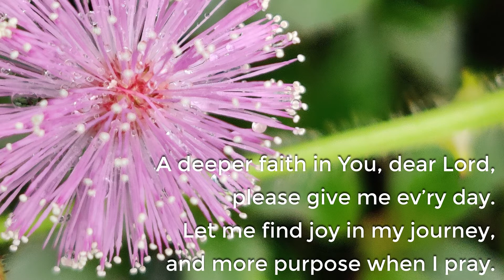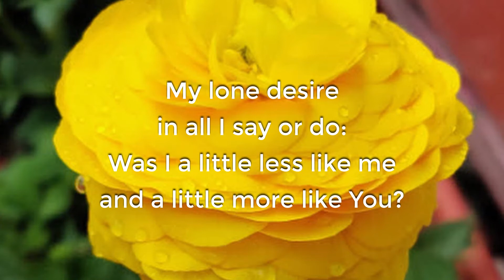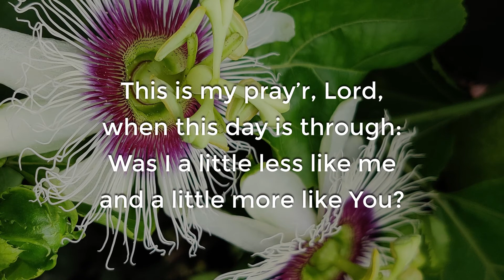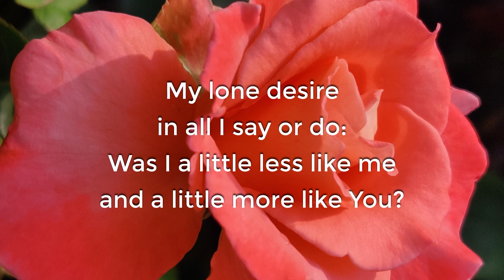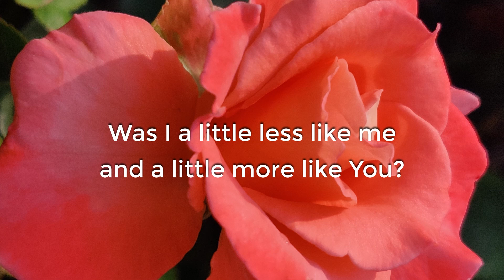A Little More Like You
Performed by the East Valley Chorale, directed by Bruce Cochran.The audio was recorded on "A Little More Like You" (2013)
Photography by Urvashi Gupta, from Dehradun,  India. (used by permission)

Produced by Dee Allomong
Words and music by Robert Sterling
 Arranged and orchestrated by Robert Sterling